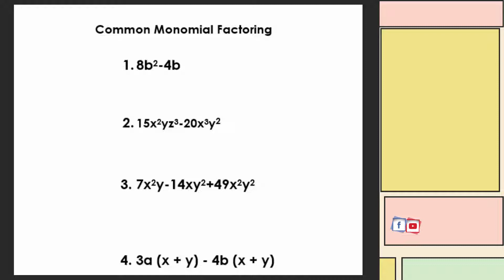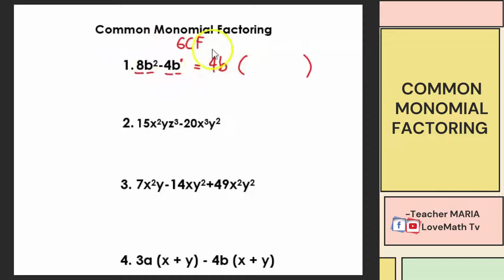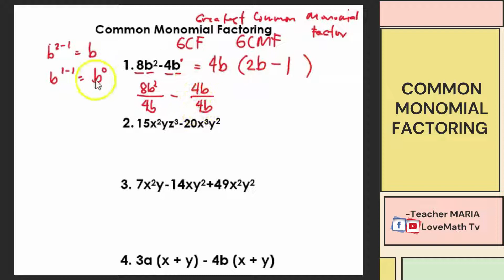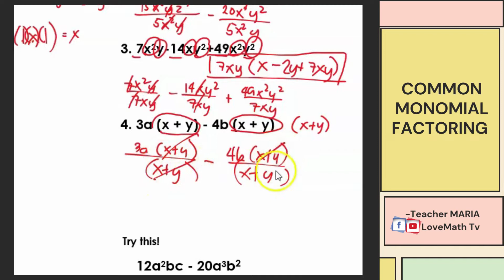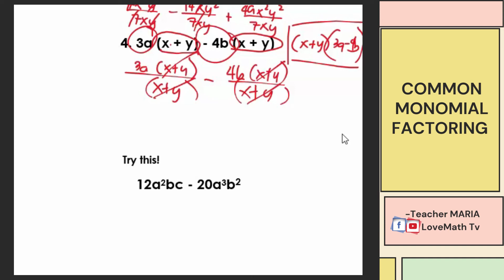COMMON MONOMIAL FACTORING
Happy Learning!